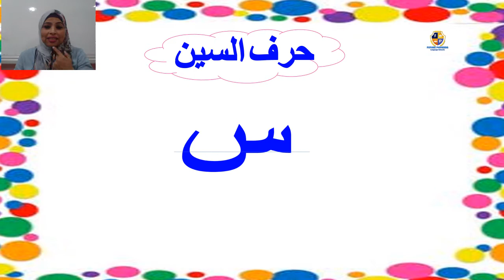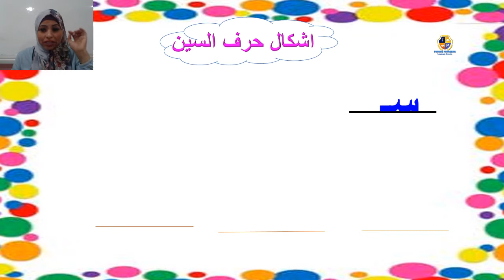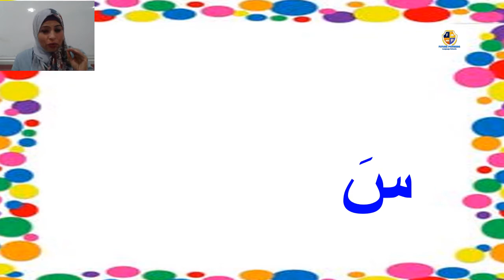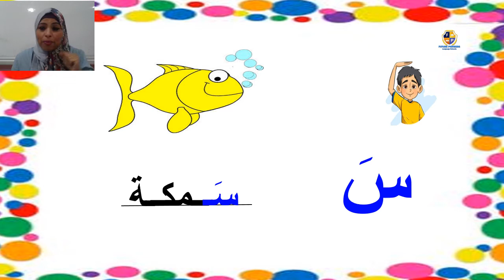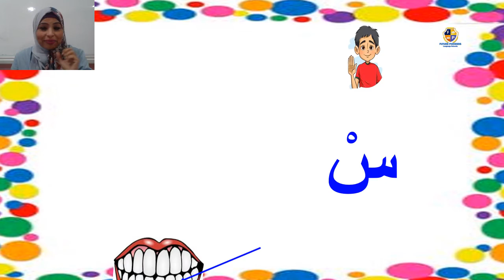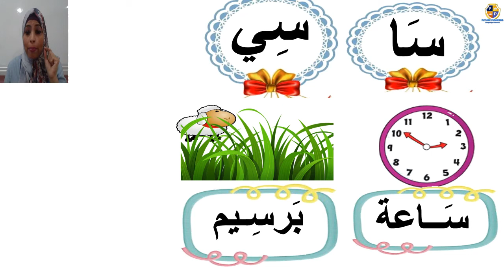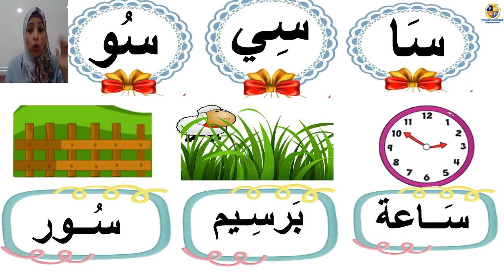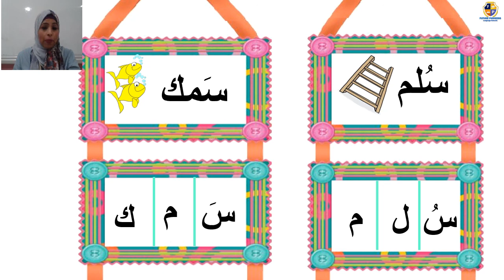حرف السين Donald Duck